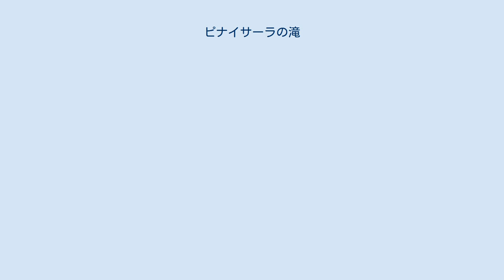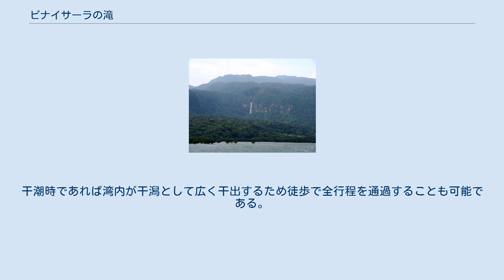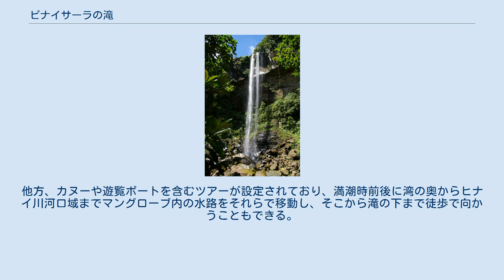ピナイサーラの滝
ピナイサーラの滝 遠景 ピナイサーラの滝は、沖縄県西表島にある滝。
沖縄では珍しい、落差の大きな細い滝であり、落差は沖縄県で最も大きい。
 西表島の北岸近くに位置するテドウ山（標高440m）の北麓にあり、この山から北に流れ下るヒナイ川の中程にあり、幅が200m以上もある垂直の断崖から流れ落ちる滝である。
滝は細い二条に分かれる。
滝の真下には巨大な岩が積み重なる。
落差は54mで、これは沖縄県第1位である。
 ピナイサーラの名は、ピナイが「顎髭」、サーラが「下がったもの」を意味する。
これはこの滝の様子が白いひげが垂れ下がっているように見えることによるとされる。
 滝を含む岸壁は裸出しているが、周囲は全体に亜熱帯性の森林に覆われる。
船浦湾からこの滝に向かうコースでは、初めは内湾の干潟、その奥にオヒルギとヤエヤマヒルギを主体とするマングローブが広がり、マングローブ後背地に生育するサキシマスオウノキ（板根で有名）が観察できる。
また、コースからは外れているが、この地域のマングローブにはニッパヤシ群落がある。
 滝のある岸壁は海岸向きにあり、北海岸にある県道215号の船浦橋から遠望できる。
ただし滝の下までの間には通常の道路はない。
何らかの方法で船浦橋で区切られた内湾である船浦湾とその陸側を広く埋めるマングローブ林を通過する必要がある。
干潮時であれば湾内が干潟として広く干出するため徒歩で全行程を通過することも可能である。
他方、カヌーや遊覧ボートを含むツアーが設定されており、満潮時前後に湾の奥からヒナイ川河口域までマングローブ内の水路をそれらで移動し、そこから滝の下まで徒歩で向かうこともできる。
係船地から滝の下までは徒歩約15分。
さらに断崖を大きく巻いて登り、落ち口まで向かうコースもある。